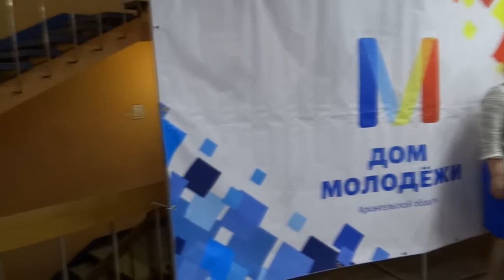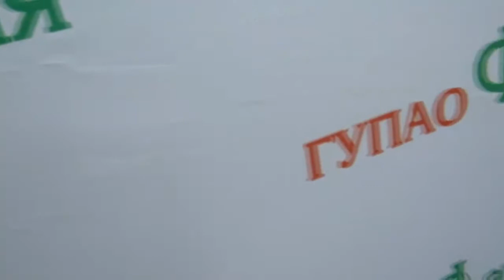Школа Фарм-старт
11 ноября 2016 года, областной Дом молодёжи